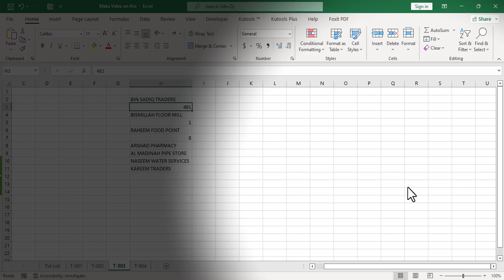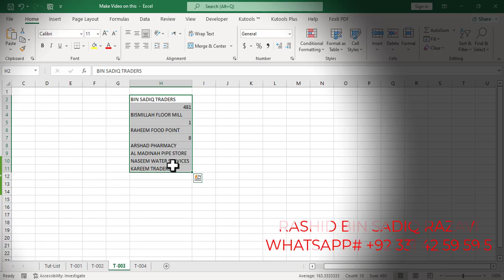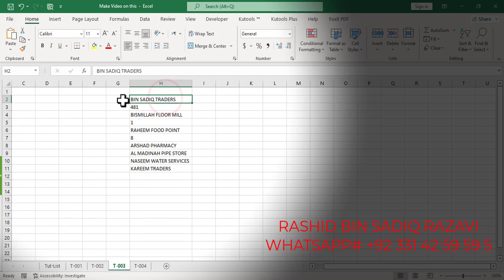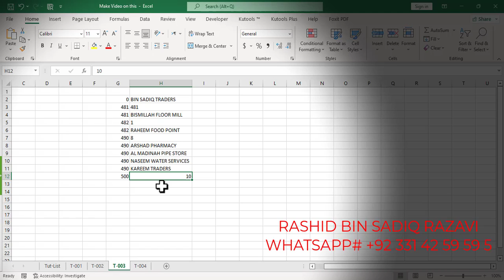How to Use the SUM Function with Running Total in Excel: Step-by-Step Guide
English:

In this tutorial, learn how to use the SUM function with running totals in Excel. A running total allows you to accumulate values as you go, and this technique is especially useful for tracking cumulative sums, sales, expenses, or any data that needs to be added progressively. We’ll show you how to apply the SUM function with running values step-by-step, making your data management more efficient and organized.

Key Topics Covered:

How to use the SUM function with running totals in Excel
Step-by-step guide to setting up running totals
How to track cumulative data in Excel
Excel tips for efficient data analysis and management
Perfect for Excel users, data analysis, and spreadsheet management, this tutorial will enhance your ability to track and manage data with ease.

Urdu:

اس ویڈیو میں سیکھیں کہ ایکسل میں SUM function کو رننگ ٹوٹل کے ساتھ کیسے استعمال کیا جائے۔ رننگ ٹوٹل آپ کو قیمتوں کو جمع کرنے کی اجازت دیتا ہے اور یہ تکنیک خاص طور پر سیلز، اخراجات، یا کسی بھی ڈیٹا کو ٹریک کرنے کے لئے مفید ہے جسے بتدریج شامل کرنا ضروری ہو۔ ہم آپ کو بتائیں گے کہ کس طرح SUM function کو رننگ ویلیوز کے ساتھ قدم بہ قدم استعمال کیا جائے تاکہ آپ کا ڈیٹا مینجمنٹ زیادہ مؤثر اور منظم ہو سکے۔

اہم موضوعات:

ایکسل میں SUM function کے ساتھ رننگ ٹوٹل کا استعمال کیسے کریں
رننگ ٹوٹل سیٹ کرنے کے لئے قدم بہ قدم گائیڈ
ایکسل میں کمیولیٹیو ڈیٹا کو ٹریک کرنے کا طریقہ
مؤثر ڈیٹا تجزیہ اور مینجمنٹ کے لئے ایکسل ٹپس
یہ ویڈیو ایکسل صارفین، ڈیٹا تجزیہ اور اسپریڈشیٹ مینجمنٹ کے لئے بہترین ہے، جو اپنے ڈیٹا کو آسانی سے ٹریک اور منظم کرنا چاہتے ہیں۔